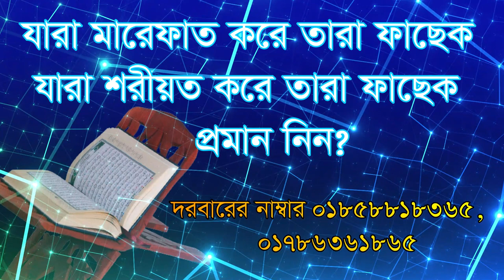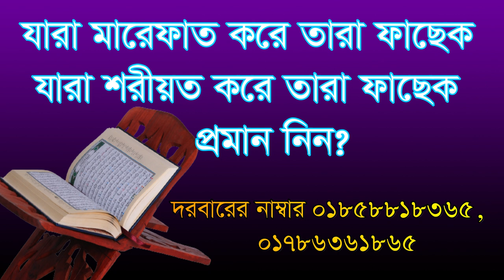,,,যারা মারেফাত করে তারা ফাছেকযারা শুধু শরীয়ত করে ,jara marefat kore tara facek jara soriot